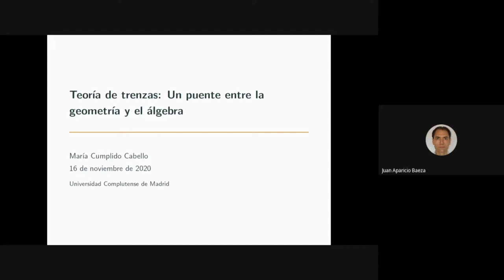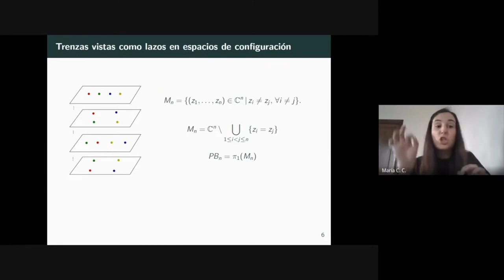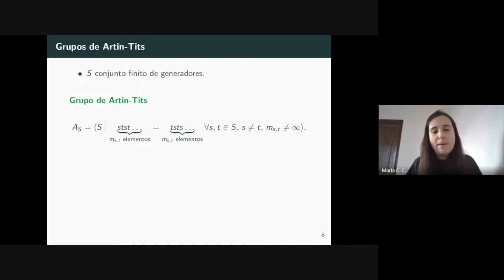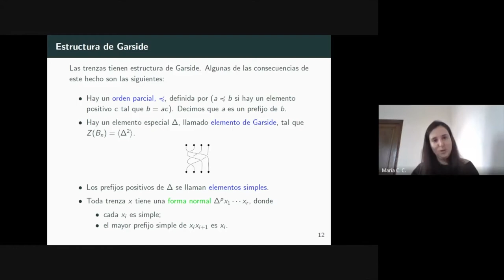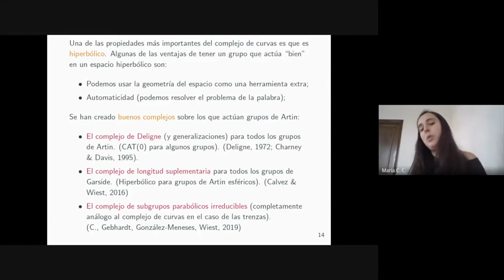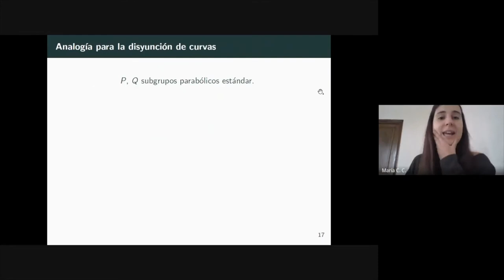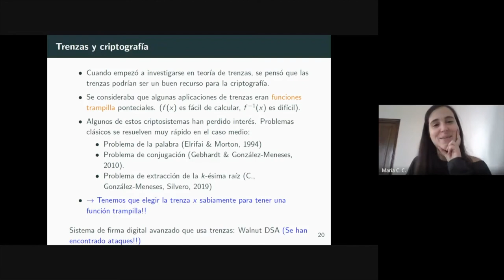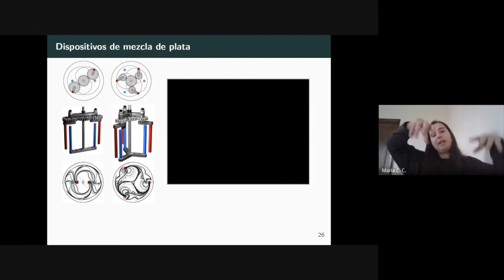Seminario María Cumplido Cabello: Teoría de trenzas; un puente entre la geometría y el álgebra